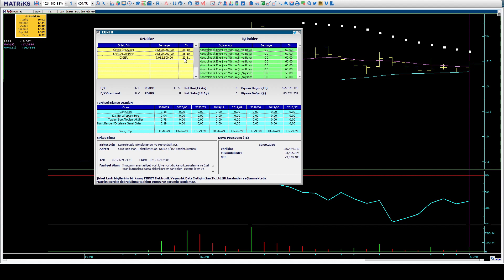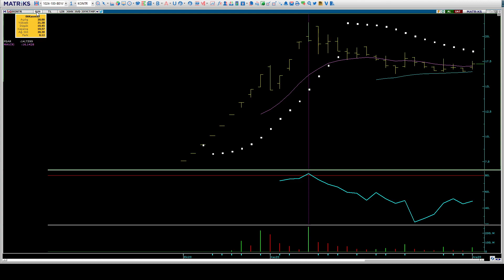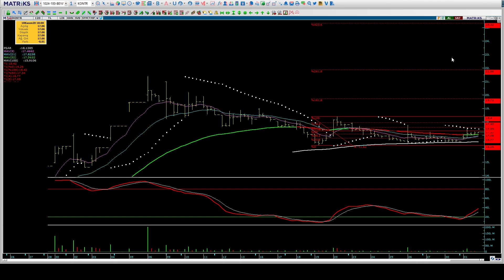KONTR Temel Görünüm ve Fiboret Teknik Analizi kontr kontrolmatik teknoloji Halil BUHUR